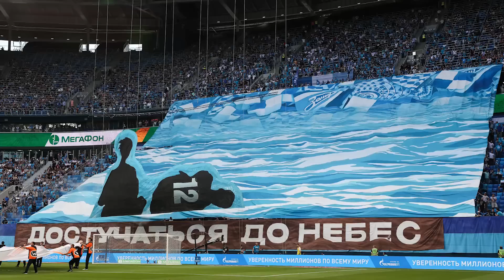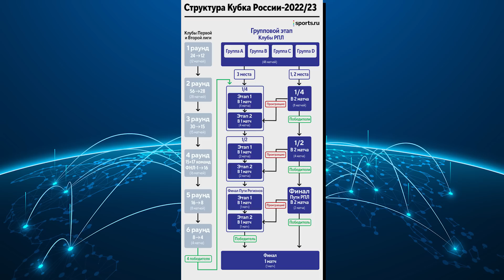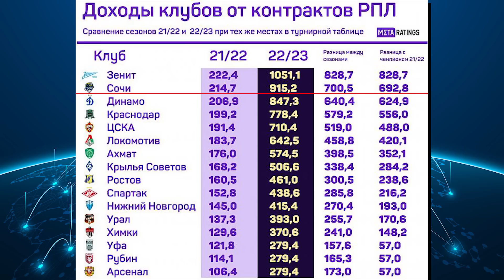Провал «МЮ», заряженность Неймара, драка Конте и Тухеля | Команда недели #125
Первая «Команда недели» нового сезона на канале МЯЧ Production! Собираем лучших игроков прошедших 7 дней и выбираем для них топ-тренера. А также вспоминаем яркие события и самые красивые голы недели. В этот раз оцениваем игры с 8 по 14 августа.

0:00 — 1:00 — Приветствие
1:01 — Команда недели
6:29 — Лучший тренер недели
7:06 — Топ лучших матчей недели
7:52 — Игроки на замене
9:42 — Худшие события
13:47 — Лучшие события
17:29 — Худшие игроки недели
19:11 — Номинанты на лучшего игрока недели
19:24 — Лучшие голы недели